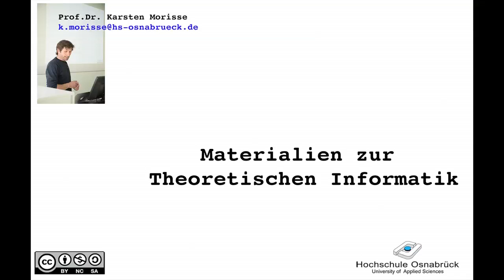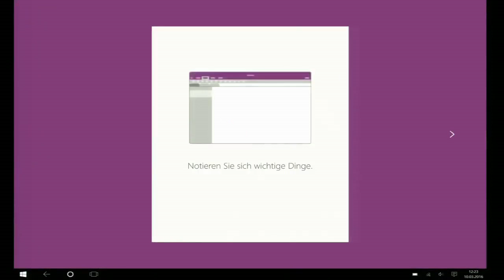TI_4_0_Getraenkeautomat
Konzept des endlichen Automaten beispielhaft am Modell eines Getränkeautomaten erklärt. Vorbereitung für die formale Definition des DEA